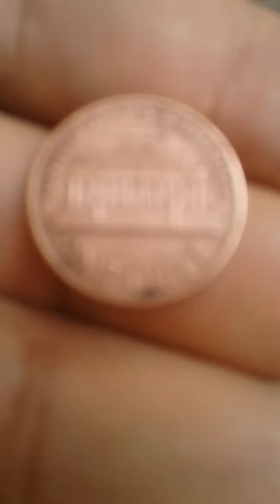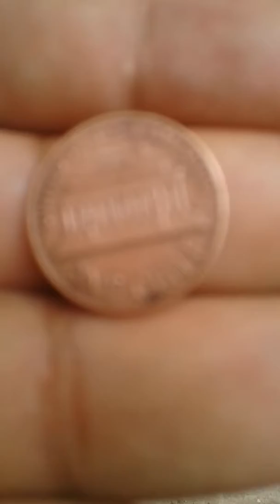One pound 1969 no letter under the date .